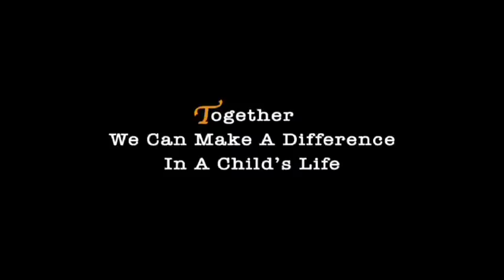Footprints Mentoring Programme - Vijayaratnam Foundation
Initiated in September 2009, FOOTPRINTS is a mentoring programme that helps less fortunate children between the ages of 9 and 12 to realise their potential. The mission of the programme is simple: to pair children with caring individuals who can guide them to develop self-confidence and learn about important values for life. A mentor is a positive role model for the child, providing him or her with some new experiences, and helping the child to develop a vision for the future.

The first season of the programme successfully matched 27 children from two orphanages -- Agathians Shelter and Ti-Ratana Welfare Society -- with 25 caring mentors comprising mostly of employees of the QI Group and Independent Representatives of QI subsidiary, QuestNet, who were carefully selected to guide the children.

or join the Facebook fanpage